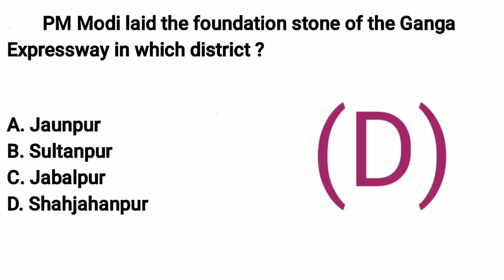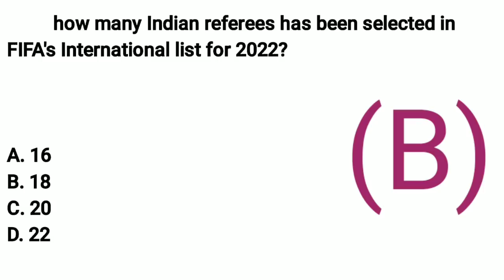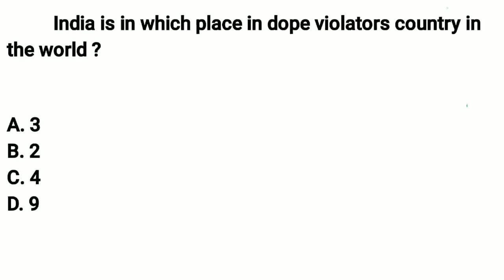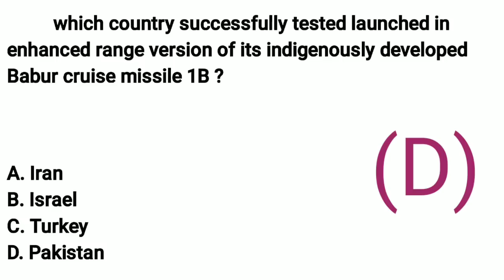JKSSB JKP SI (10) LAST PART DECEMBER / MOST EXPECTED CURRENT AFFAIRS